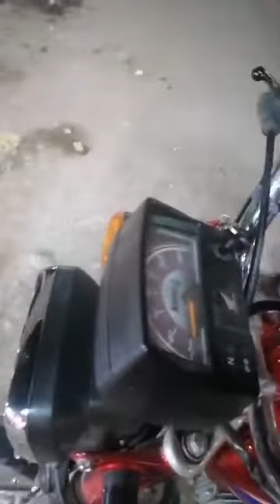basant hogi 2022 policy ...